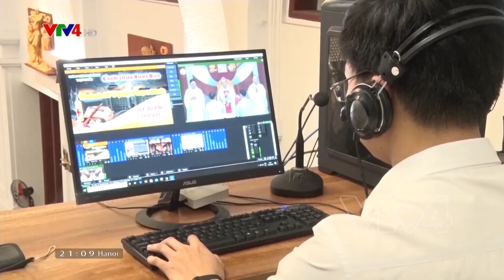Lễ phục sinh trực tuyến trong tình hình dịch Covid 19